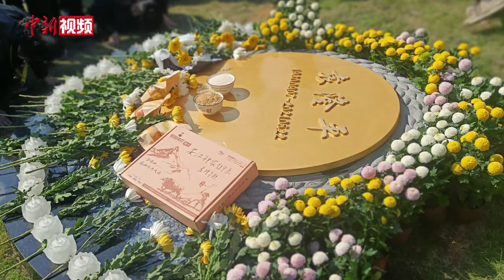袁隆平墓上放着两碗米 碗上写“愿天下人都有饱饭吃”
11月15日，袁隆平院士骨灰安葬仪式在湖南长沙举行。袁隆平院士的墓盖上方端正地摆放了一碗白米、一碗粳米，盛放白米的碗上写着“愿天下人都有饱饭吃”。这两碗米为安江镇农民企业家胡双辉所赠，袁隆平院士曾为其亲笔题词“安江神农御米”。

因袁老生前经常吃这个米，农民企业家便每个月给他送这个米。（杨华峰 徐志雄 唐小晴）